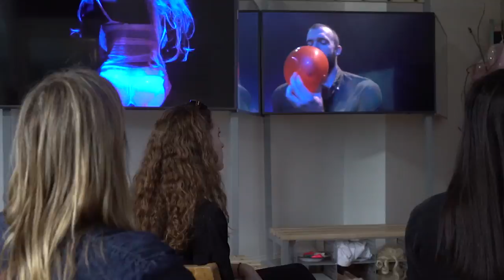VIRGIN TERRITORY - On Film (2017/18) Trailer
VIRGIN TERRITORY
★★★★ “Brave exploration of our hypersexualised world”

Produced by one of the UK’s most powerful and provocative dance theatre companies, VIRGIN TERRITORY is a new multiscreen film installation by acclaimed choreographer / director Charlotte Vincent and her multi-tasking ensemble of adults and children, exploring what it's like for young people to live in an over-sexualised, digitally captured world.

Created for adaptable theatre and gallery spaces, this is a bold, immersive dance theatre experience that brings the audience closer to the action on screen and explores the impact that constantly performing for the camera has on our lives.

With moving, resilient performances by young people at its core, VIRGIN TERRITORY elicits an emotional and discursive response, as we witness children playing in a hyper-sexualualised adult online world.

‘This is a must for every teenage girl or boy’ London Dance

VDT’s VIRGIN TERRITORY INSTALLATION premiered as part of Kate Tempest’s Brighton Festival at Onca Gallery Brighton, 10-21 May, 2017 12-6pm daily .

VIRGIN TERRITORY is commissioned by Brighton Festival and The Place, with support from Esmée Fairbairn Foundation. VDT is Associate Company at Brighton Dome and Festival, Artistic Partner with Yorkshire Dance and a National Portfolio Organisation, funded by Arts Council England.